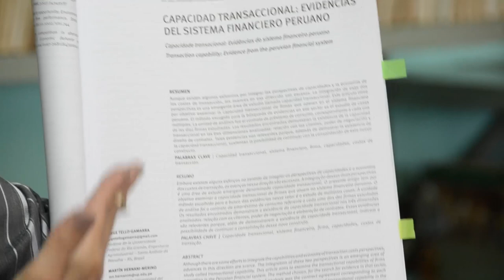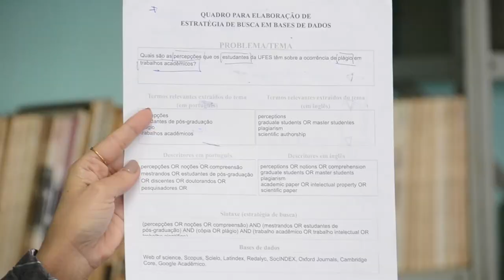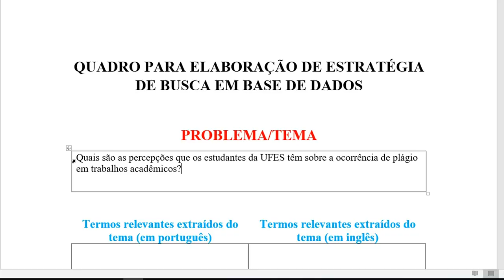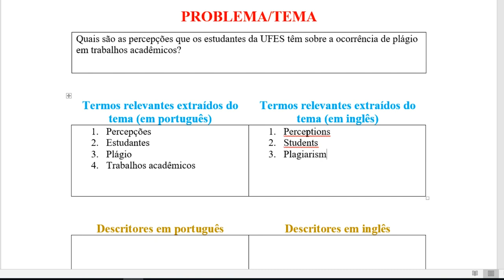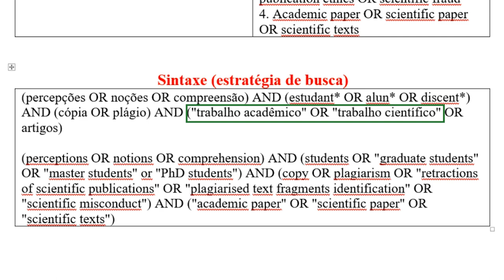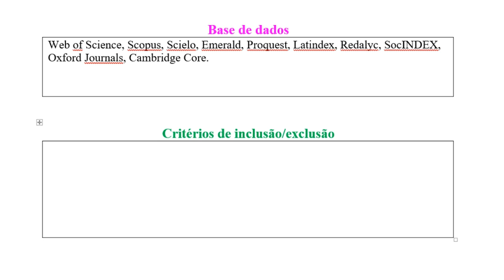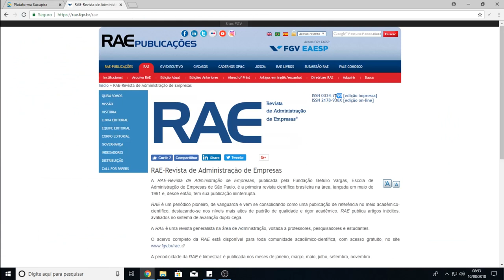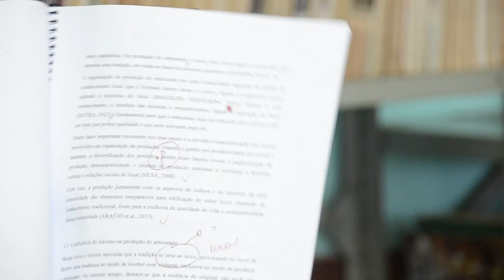Aula 3 (pt.2) - Metodologia de Pesquisa (Profa. Glicia Vieira) - Esp. Gestão Pública EaD/UFES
CC-BY

Aula 3 (parte 2): Estratégias de Busca

Vitória, 2018